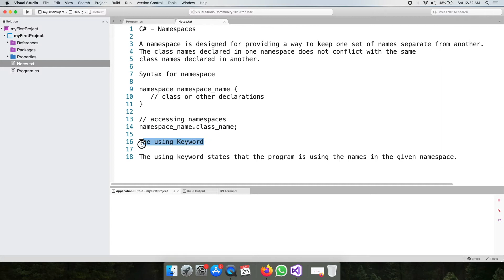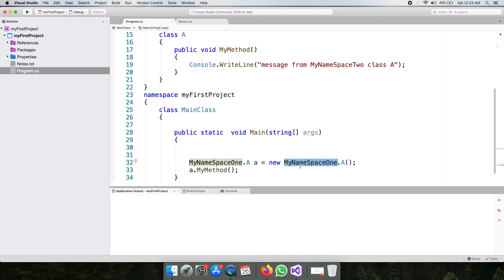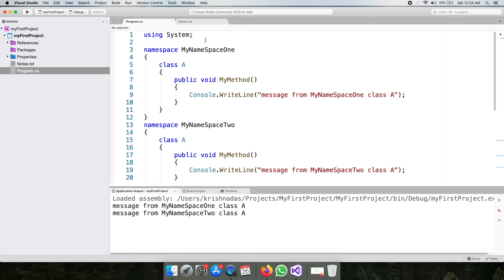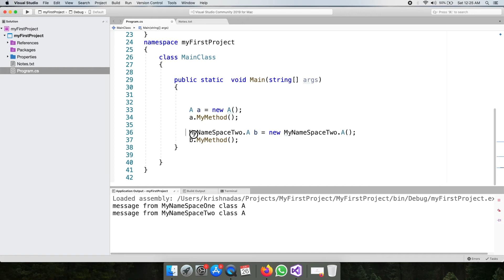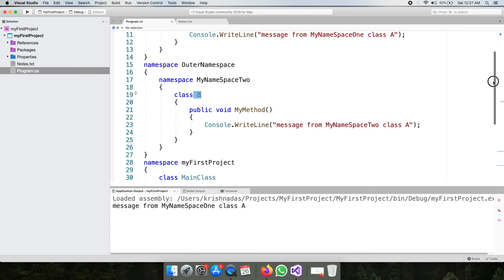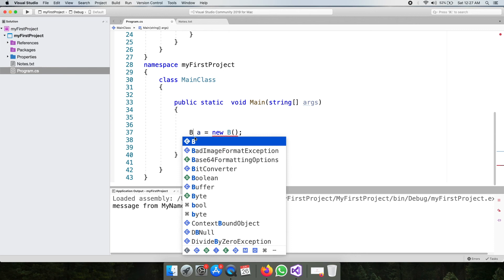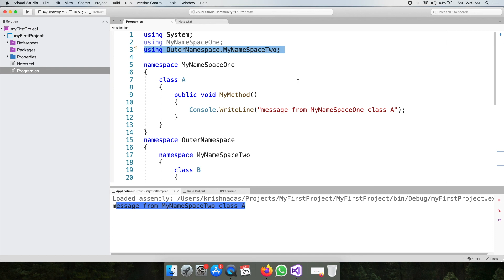31. Namespace | Learn C# Malayalam | C# Malayalam tutorial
Notes:

C# - Namespaces

A namespace is designed for providing a way to keep one set of names separate from another.
The class names declared in one namespace does not conflict with the same
class names declared in another.

Syntax for namespace

namespace namespace_name {
   // class or other declarations

// accessing namespaces
namespace_name.class_name;

The using Keyword

The using keyword states that the program is using the names in the given namespace.